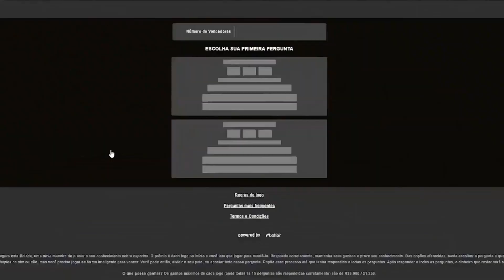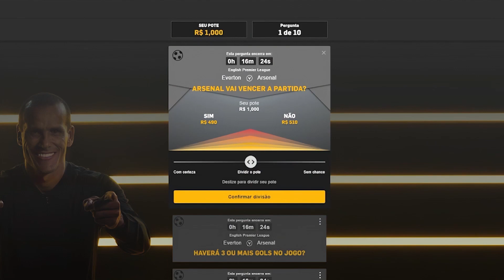GERAÇÃO 85 RENOVA E RAFA SE INCOMODA COM FALTA DE AVALIAÇÃO DO FLAMENGO